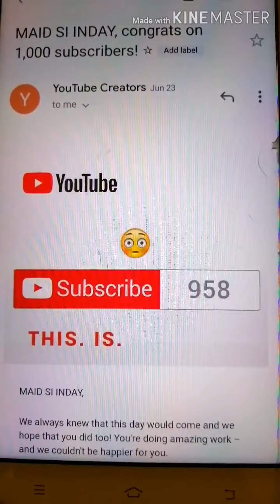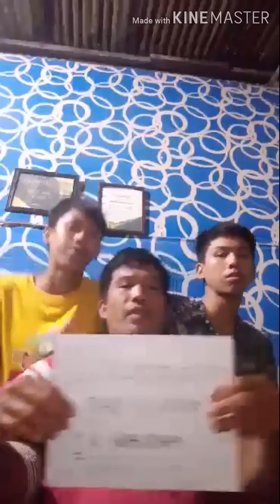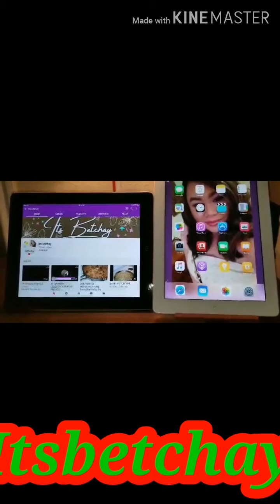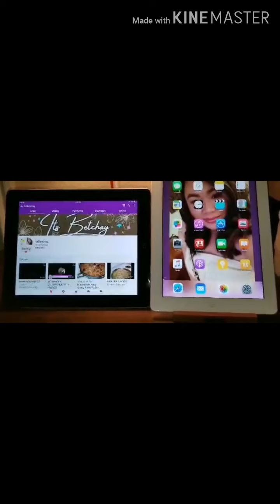GREETINGS from my LOVE ONES & FRIENDS & TO ALL SUBSCRIBERS /MAID SI INDAY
Connect my youtube channel:maidsiinday
Facebook accnt:ArnidaSitoy
Facebookpage:maidsiinday

Thank you for my love ones and friends for 1000 subscribers greetings.To all subscribers out there thank you very much for the support.Continue to support in my journey with the help of our almighty God.

Thank you very much love you all guys.